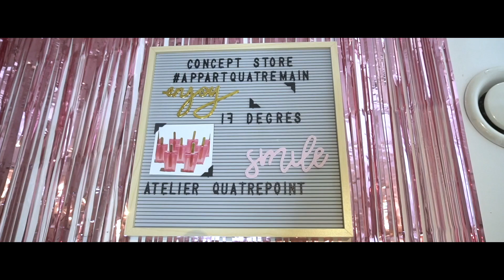LES ATELIERS DES AMBITIEUSES by Mamanbitieuse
Hello Hello ! Vous vouliez savoir comment se passent les Ateliers ?! Voici un magnifique spot pour vous partager les émotions.

Si tu ne me suis pas là, tu rates des choses !